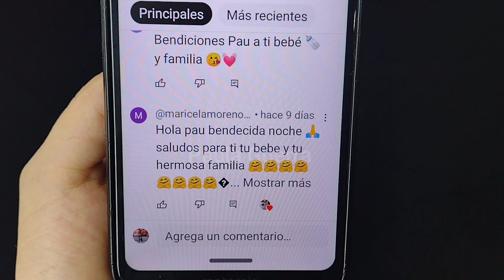NUEVA BASE TRATAMIENTO NATURAL PARA RECUPERAR FORTALECER TUS UÑAS ROTAS EN UNA SEMANA 💯 EFECTIVA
NUEVA BASE TRATAMIENTO NATURAL PARA RECUPERAR FORTALECER TUS UÑAS ROTAS EN UNA SEMANA 💯 EFECTIVA @PAULAGUERRA